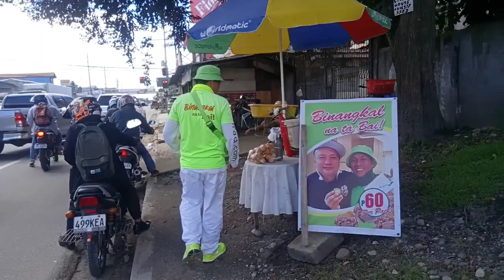Diskarte ni binangkal nata bai 😎😎😎